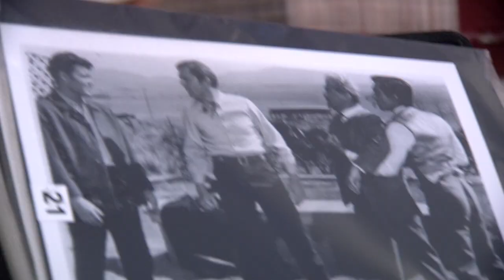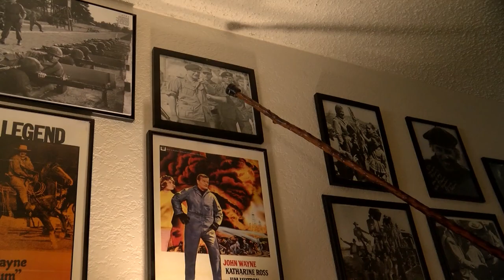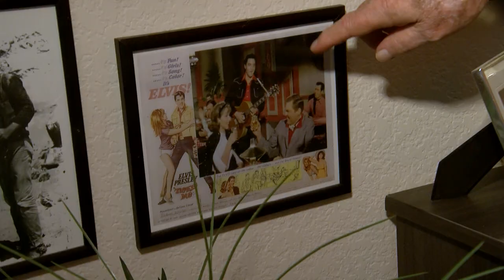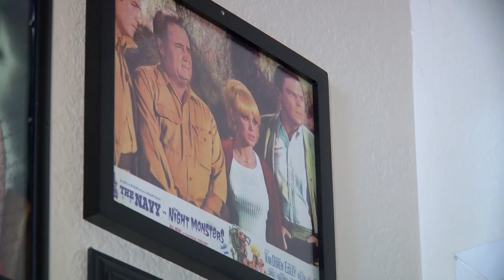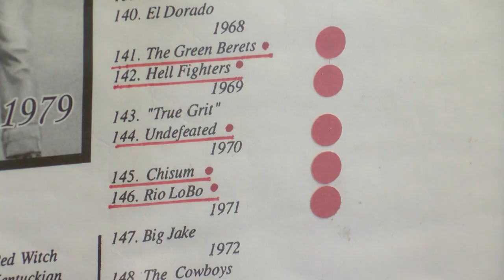A Career In Movies Matched Oceanside Retiree Up With John Wayne And Elvis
Ed Faulkner lives at the senior living center Brookedale in Oceanside. After a stint in the U.S. Air Force, Faulkner had a successful career in Hollywood.

KPBS reporter Matt Hoffman tells us about a former actor's Hollywood history.